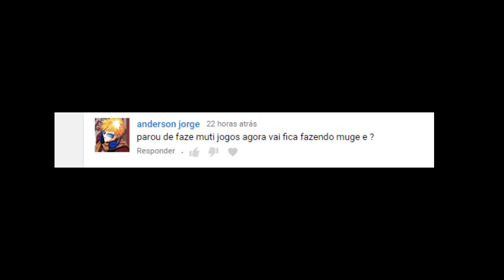Parei de Editar MultijJogos?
🕹️ ESSE PACOTE FAZ PARTE DO MEU ACERVO PARTICULAR
       A ONDE USO PARA FAZER AS  MULTIJOGOS PERSONALIZADAS.